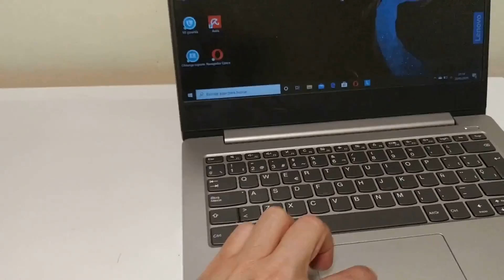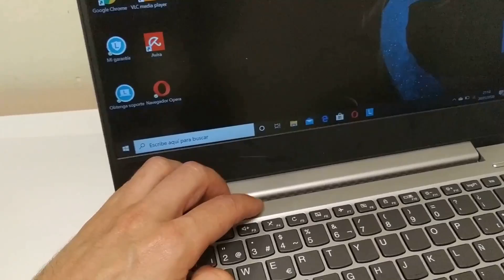El ratón táctil (mouse) del portátil no funciona !!! (segundo caso resuelto)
PORQUE EL MOUSE DE MI PORTATIL / LAPTOP NO FUNCIONA?
En casa hemos tenido que comprar un ordenador nuevo. Ahora todos trabajamos o estudiamos desde casa y necesitábamos otra máquina. La verdad es que tiene una buena relación calidad/precio, estoy contento con el resultado.

Pero después de pasarlo mal cuando no funcionaba el touchpad del HP (solución en otro video del canal), al adquirir este Lenovo ideapad 330s fue casi lo primero que busqué. No quería volver a pasar por lo mismo.

Puede ser que el atajo de teclado (shortcut) para activar o desactivar el touchpad sea diferente dependiendo del modelo de  ordenador, igualmente, este shortcut debería estar explicado en el manual del ordenador. Si la solución no coincide con tu modelo, quizás el otro vídeo de mi canal si te sirve.

Ahora ya se como recuperar el panel táctil en otro modelo.

Por si te interesa, el PC utilizado es este:

Lenovo ideapad 330s

Espero les Guste este Vídeo, Déjame ese impresionante LIKE !